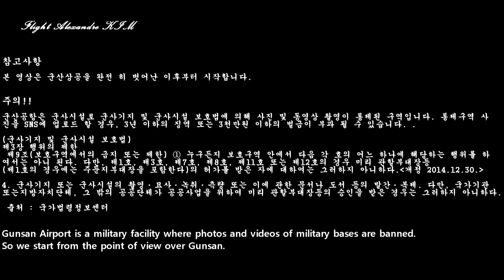[Flight] Gunsan - Jeju KE1917 Airbus A220-300 (2019.07.25)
Gunsan - Jeju

Gopro Hero 4 cam
- July 25, 2019
- KE1917
- Airbus A220-300
- HL8313

참고사항!!
군산공항은 군사시설로 군사기지 및 군사시설 보호법에 의해 사진 및 동영상 촬영금지 입니다. 군산상공을 벗어난 다음부터 촬영을 시작했습니다.